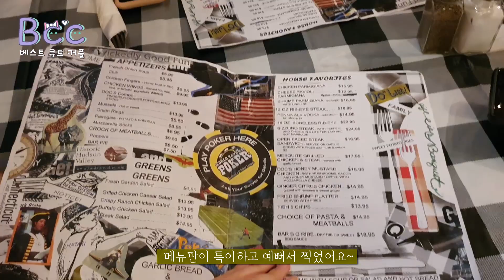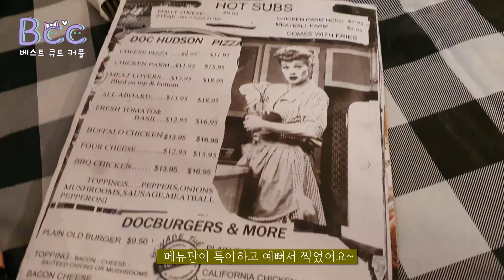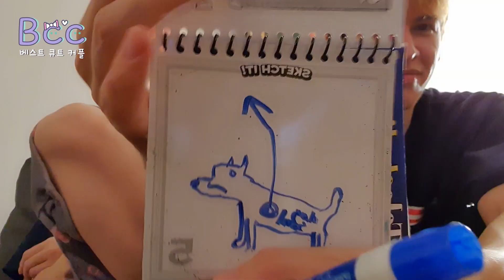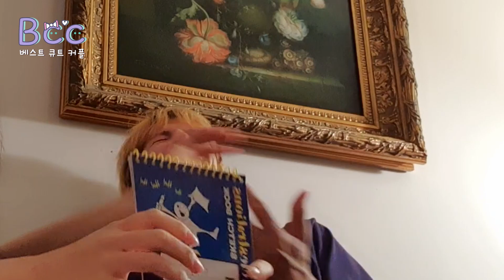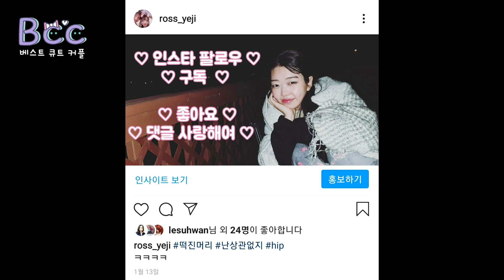술과 게임을 함께하면 생기는 일 [국제커플]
좋은 소식 로스가 한국 오는 티켓을 샀어요♥

사용서체: 카페24 동동, 쑥쑥. 배민 연성, 주아.